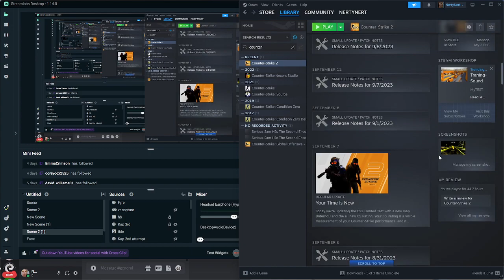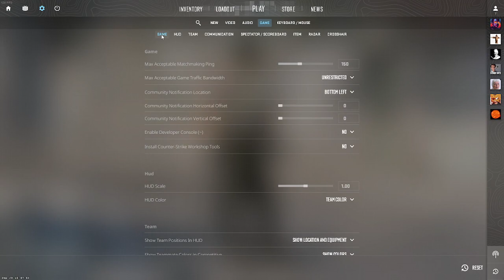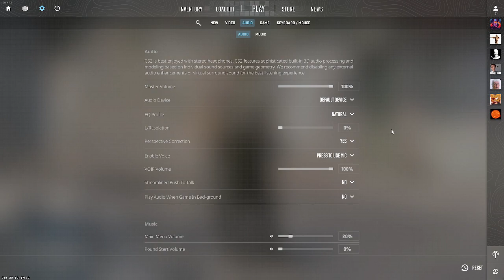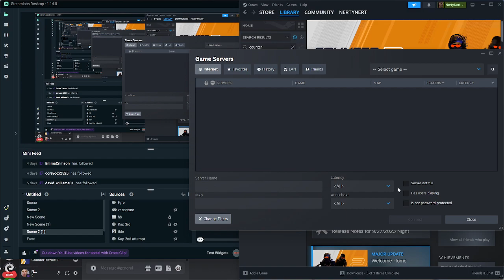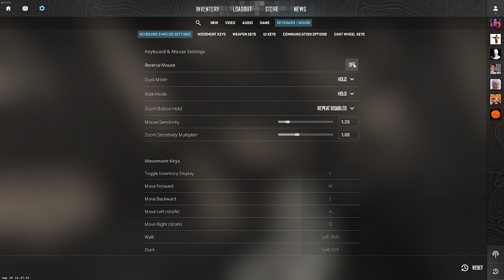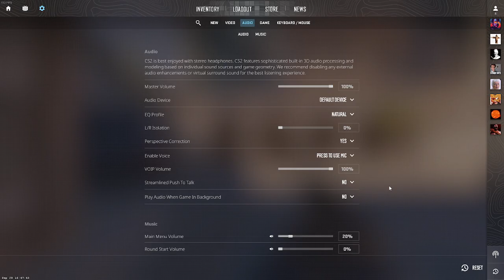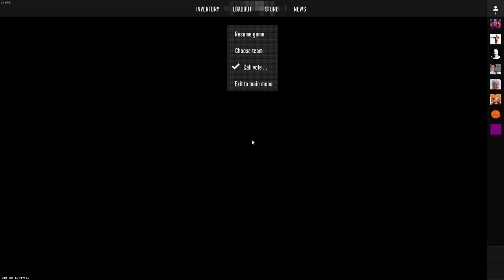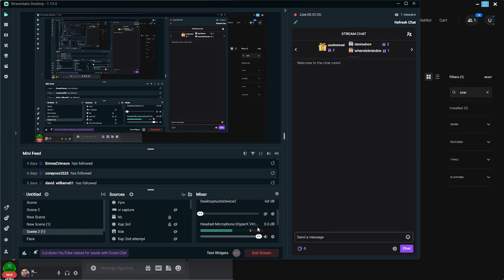checkin out cs2 - first time playing a source 2 game